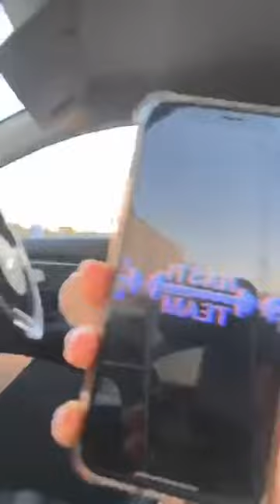Анастасия Зотолая (@sportnastya) • Instagram